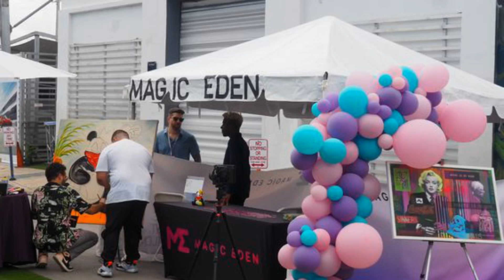NFT Marketplace Magic Eden Moves to Optional Royalty Model